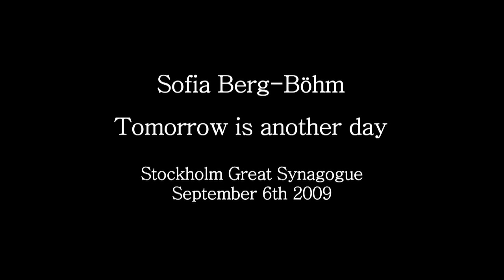Sofia Berg-Böhm Tomorrow is another day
Song sung by Al Jolson
Nils Berg: clarinet, Semmy Stahlhammer: violin, Mikael Augustsson:
accordion, Charlie Malmberg: arranger, sax., piano and Peter Forss:
bass
Strings: Lisa Lassbo: 2nd violin, Karin Wallmyr: viola, Jonas
Bleckman: cello